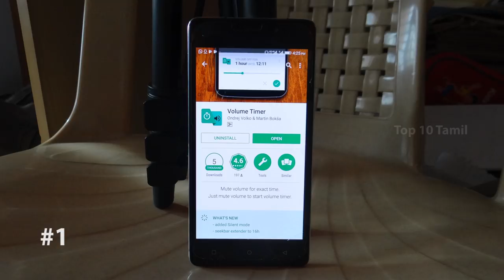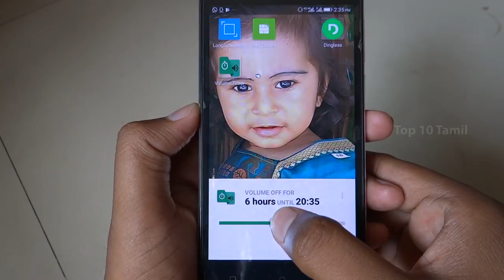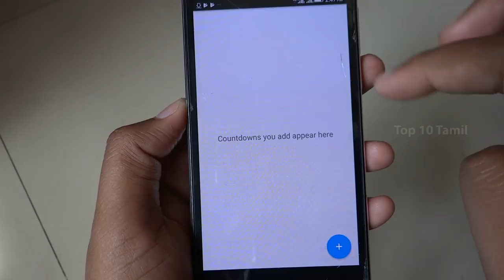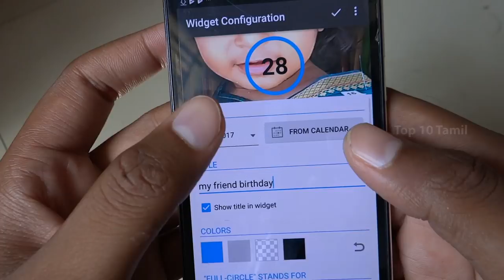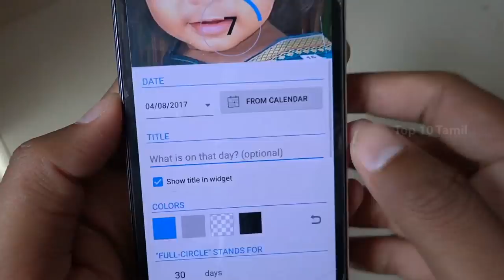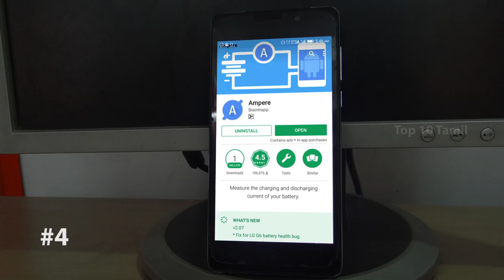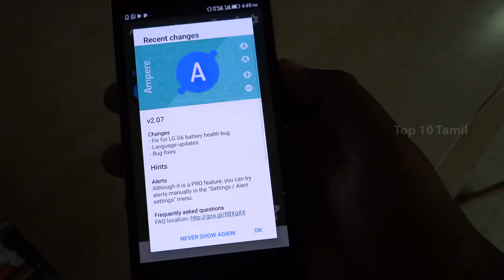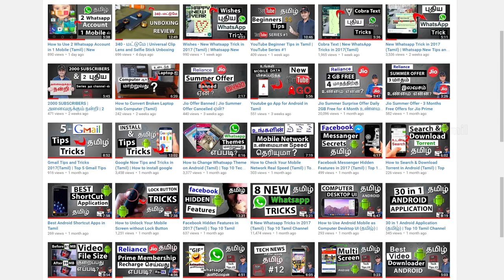4 சிறந்த Android App July 2017 | 4 Best Android App in July 2017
4 சிறந்த Android App July 2017 | 4 Best Android App in July 2017

 In this video we see about very very useful android that in end of the july month,this 4 app is very useful for your daily usage...

First app is used to set your silent mode timing,when you set any timing for your silent mode its automatically come to normal mode after the timing end,
Second app is reminder widget app for you friend birthday ,others marriage etc,when set the date it will show the exact day on your home screen
Third app is 3 in 1 one social media app this is light version on 3 in 1 app like Facebook,twitter and Instagram,and it is very fast compare to normal Facebook whatsapp and Instagram app
Fourth app is charger input value measuring app when you use duplicate charger it will find the power is constant or not.

If you like this Video Please share to your Friends on Facebook